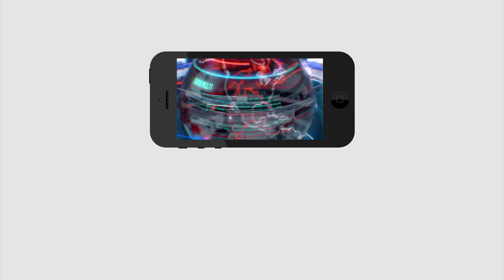Women Counter to Nimmagadda & TDP Leader | Jagan | అయ్యా.. నీ ఇగో కి మమల్ని బలిచేయద్దు | PDTV News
అయ్యా.. నీ ఇగో కి మమల్ని బలిచేయద్దు